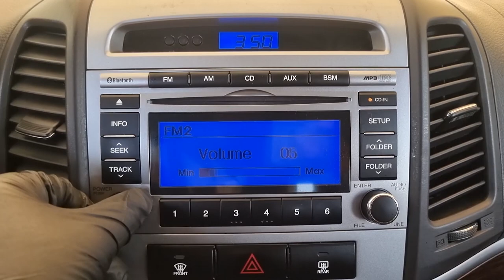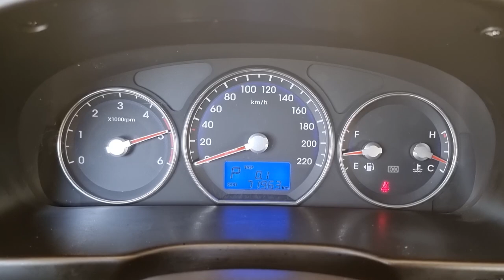2010 Hyundai SantaFe cm used car export (AU554878) carwara, 카와라 싼타페cm 수출